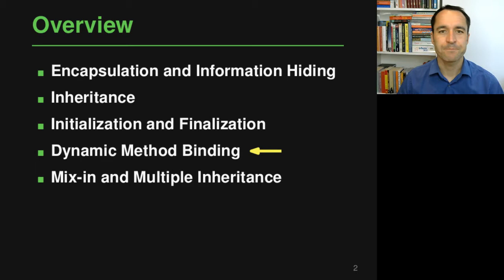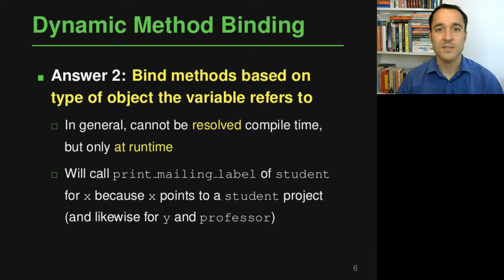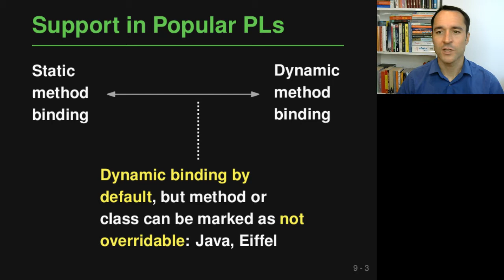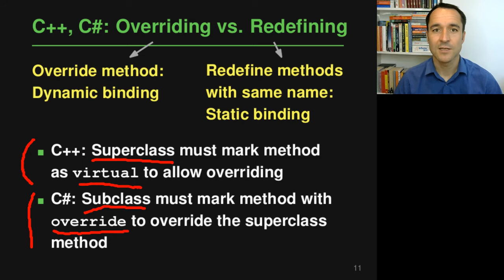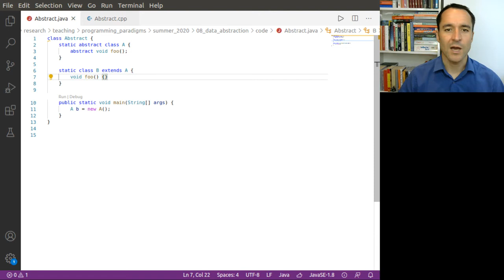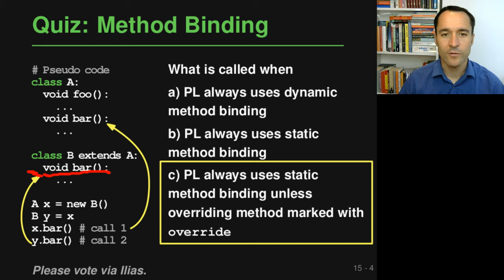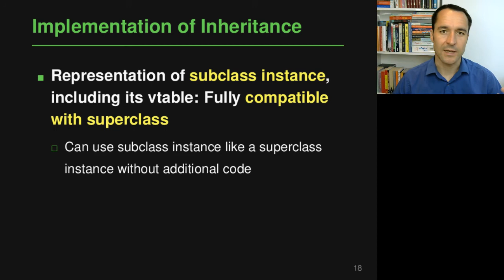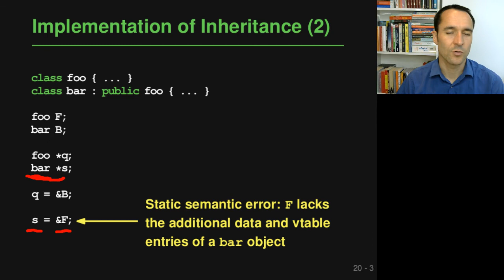Lecture "Data Abstraction (Part 4, Dynamic Method Binding)" of "Programming Paradigms"